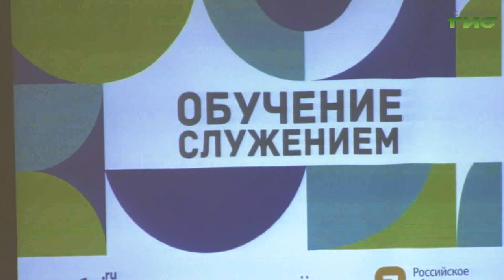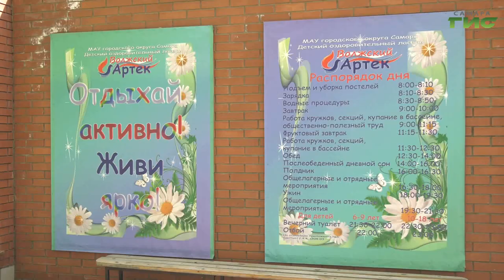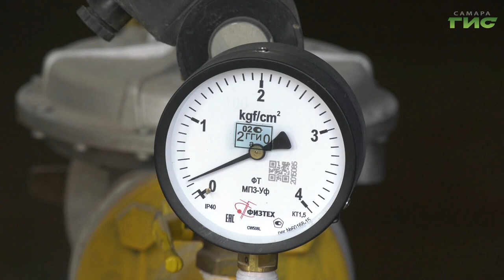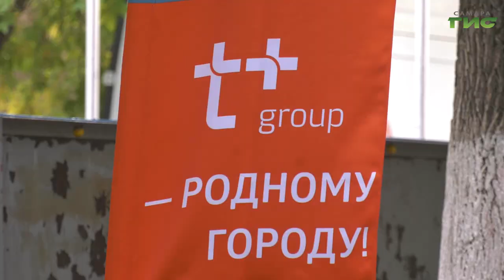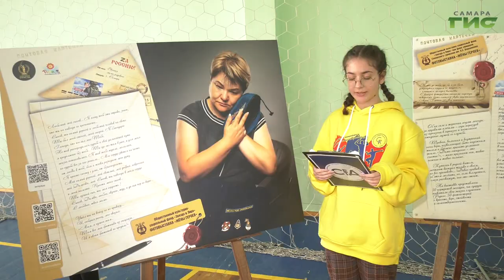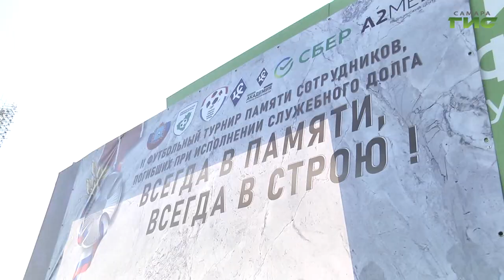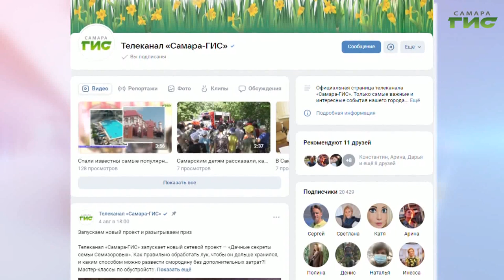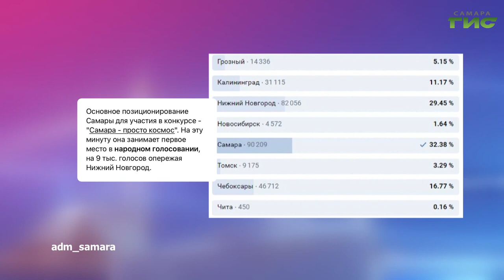"События" от 18.09.2023 (вечер)